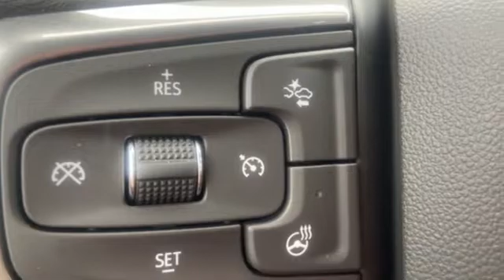New 2023 Chevrolet Tahoe Framingham, MA PR119425 - SOLD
Year: 2023
Make: Chevrolet
Model: Tahoe
Trim: LT
Engine: EcoTec3 5.3L V8
Transmission: 10-Speed Automatic with Overdrive
Color: Blue
Interior: Black
Stock #: PR119425
VIN: 1GNSKNKD4PR119425
4WD 10-Speed Automatic with Overdrive EcoTec3 5.3L V8 4D Sport Utility, EcoTec3 5.3L V8, 4WD, Black Leather, 1st & 2nd Row Color-Keyed Carpeted Floor Mats, 2nd Row Pwr Release 60/40 Split-Folding Bench Seat, 3rd Row 60/40 Power-Folding Split-Bench Seat, Auto-Dimming Inside Rear-View Mirror, Bose 9-Speaker Stereo Audio System Feature, Bright Front & Rear Door Sill Plates, Color-Keyed Carpeting Floor Covering, Driver & Front Outboard Passenger Airbags, Driver Alert Package, Enhanced Driver Information Center, Floor Console w/Storage Area, Hands-Free Rear Power Programmable Liftgate, HD Surround Vision, Heated 2nd Row Outboard Seats, Heated Steering Wheel, Infotainment Display, Lane Change Alert w/Side Blind Zone Alert, LED Daytime Running Lamps, Luxury Package, Memory Settings, Memory Settings for Driver, Navigation System, Outside Heated Power-Adjustable Mirrors, Power Tilt & Telescopic Steering Column, Preferred Equipment Group 1LT, Rear Cross Traffic Alert, Rear Pedestrian Alert, Remote Start, SiriusXM Radio w/360L, Universal Home Remote, Wireless Charging, Wrapped Steering Wheel.brbrRecent Arrival! $3,000 - Herb Connolly Trade Assistance. Must trade a 2021 or newer vehicle to receive this offer. Lease vehicles excluded. Amount added to total trade-in allowance. EXP: Exp. 01/01/2024

Address:
350 Worcester Road